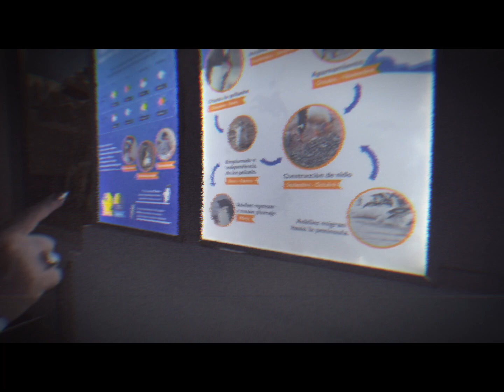Familia zoológico 1 de noviembre 20222